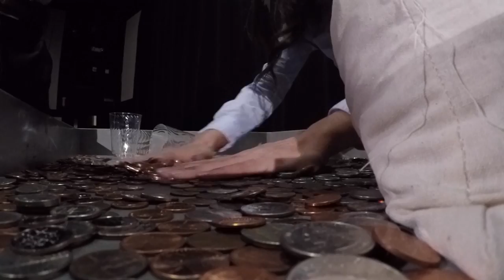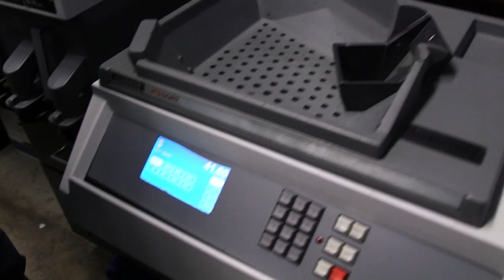KSL Investigators: Coin counting machine experiment: How accurate are they?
Have you ever wondered how accurate coin counting machines found in grocery stores and banks really are? The KSL Investigators did an experiment to see if the machines are right on the money or if you're getting short-changed.